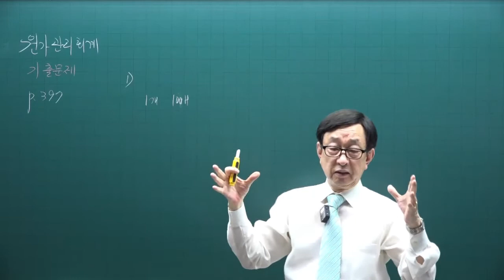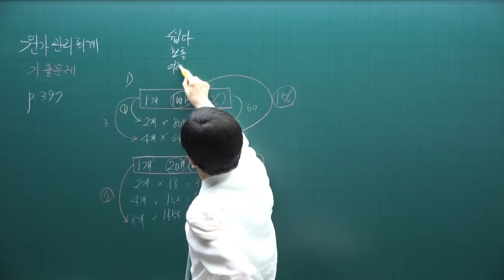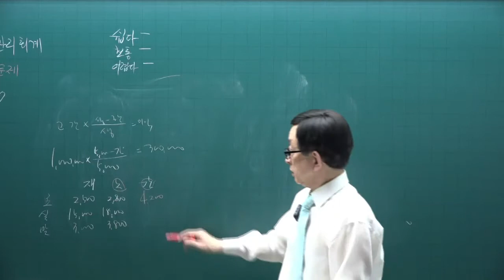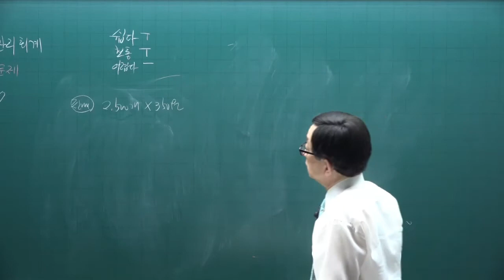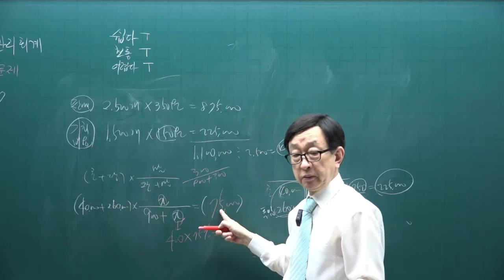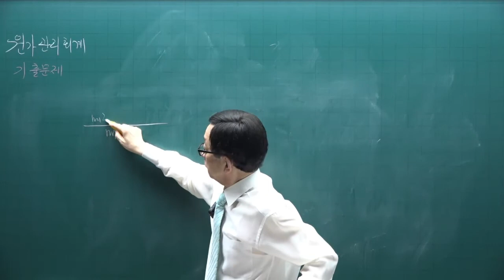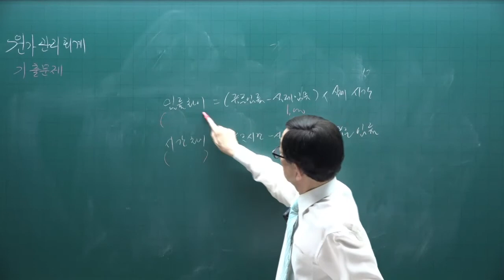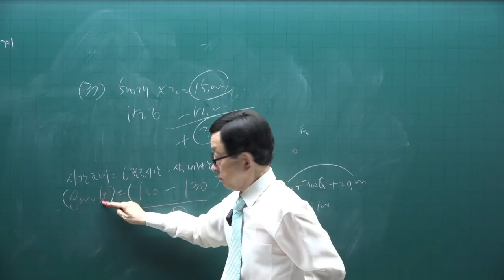[주전무] 2022년 주택관리사 회계원리 기출문제풀이과정 25강